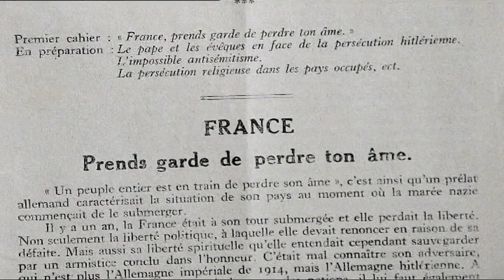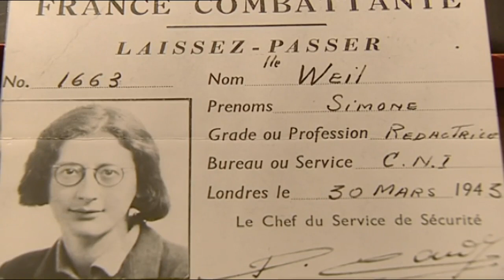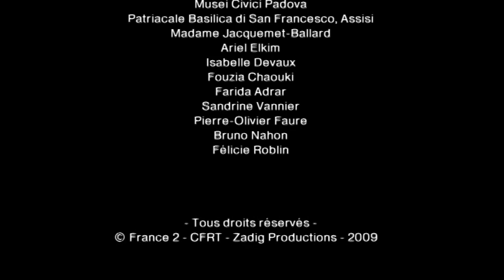Simone Weil "L'irrégulière" | Documentaire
La Pesanteur et la Grâce, Attente de Dieu, Intuitions pré-chrétiennes… Les titres des livres de Simone Weil révèlent quelque chose de son cheminement intérieur. Mais c’est après sa mort que ses proches ont découvert toute la profondeur de sa quête spirituelle.

Philosophe, elle voulut aussi “faire l’expérience du réel” : son oeuvre est une pensée et une action. Mais c’est sans doute sa philosophie de la condition humaine qui lui fit pressentir des besoins, des désirs qui ne sont pas seulement ceux du quotidien. Une “philosophe au travail”.

Simone Weil demeure inclassable sans doute parce qu’elle a voulu unir des mondes qui souvent s’ignorent. Élève d’Alain et auteur de livres à la pensée exigeante, elle a voulu se confronter au monde du travail et aux combats de son temps. Issue d’une famille juive agnostique, saisie par le message chrétien, mais sans se convertir, elle a bouleversé les croyants qui l’ont rencontrée.

“Il me paraît impossible d’imaginer pour l’Europe une renaissance qui ne tienne pas compte des exigences que Simone Weil a définies.” “Simone Weil est la réponse à la modernité.”

D’Albert Camus, son éditeur, à Gustave Thibon, dont elle fut l’amie inattendue, le testament de Simone Weil ne cesse d’impressionner par son actualité, son urgence et sa passion.